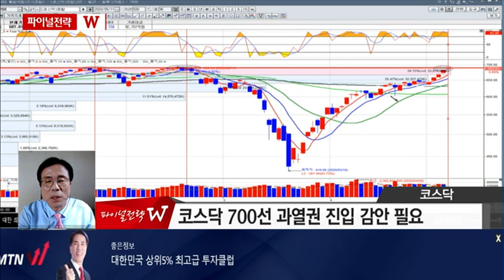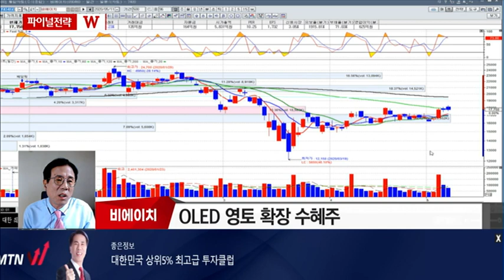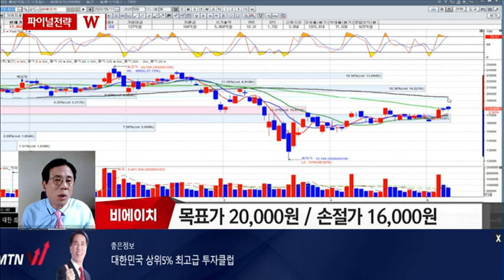[파이널전략 W] 좋은 정보 W전문가, 5/4 티움바이오 20% 수익 유지! 오늘의 W공략주는? / (증시, 증권)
05/11 빨간 상승의 맛 1부